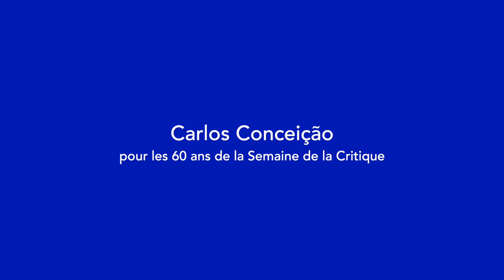Carlos Conceicao | Love Letter | 60 ans d'avenirs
60 ans d'avenirs
Just Philippot se remémore sa sélection à la Semaine de la Critique
60 years onward
Just Philippot fondly remembers his selection at la Semaine de la Critique